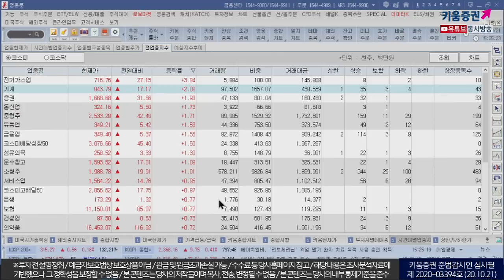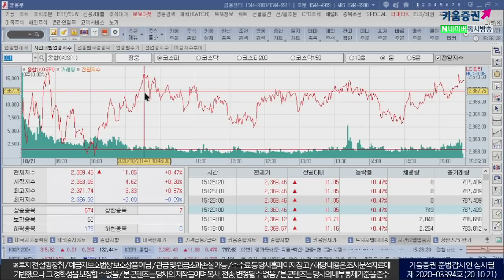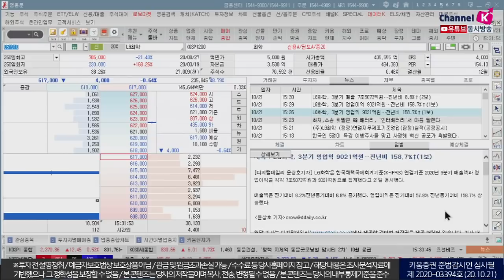대형주보다 중소형주가 이끈 국내증시 (마감시황.주식투자/20.10.21)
「구독」과 「좋아요」 눌러주세요~